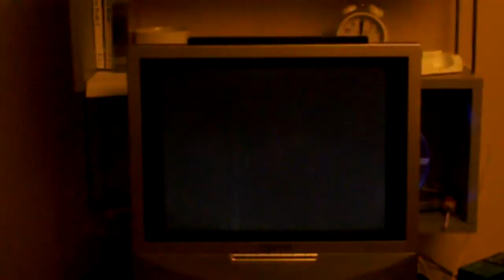pikmin stuck in america part 13